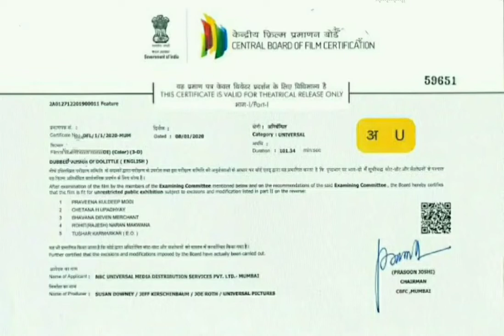Master Intro Scene | Edited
_arish_2027_

Background music refers to a mode of musical performance in which the music is not intended to be a primary focus of potential listeners, but its content, character, and volume level are deliberately chosen to affect behavioral and emotional responses in humans such as concentration, relaxation, distraction, and excitement. Listeners are uniquely subject to background music with no control over its volume and content. The range of responses created are of great variety, and even opposite, depending on numerous factors such as, setting, culture, audience, and even time of day.
Background music is commonly played where there is no audience at all, such as empty hallways and restrooms and fitting rooms. It is also used in artificial space, such as music played while on hold during a telephone call, and virtual space, as in the ambient sounds or thematic music in massively multiplayer online role-playing games. It is typically played at low volumes from multiple small speakers distributing the music across broad public spaces. The widespread use of background music in offices, restaurants, and stores began with the founding of Muzak in the 1930s and was characterized by repetition and simple musical arrangements. Its use has grown worldwide and today incorporates the findings of psychological research relating to consumer behavior in retail environments, employee productivity, and workplace satisfaction.
Due to the growing variety of settings (from doctors offices to airports), many styles of music are utilized as background music. Because the aim of background music is passive listening, vocals, commercial interruptions, and complexity are typically avoided. In spite of the international distribution common to syndicated background music artists, it is often associated with artistic failure and a lack of musical talent in the entertainment industry. There are composers who write specifically for music syndication services such as Dynamic Media and Mood Media, successors of Muzak, and MTI Digital. Multiple studies have correlated the presence of background music with increased spending in retail establishments.[1]